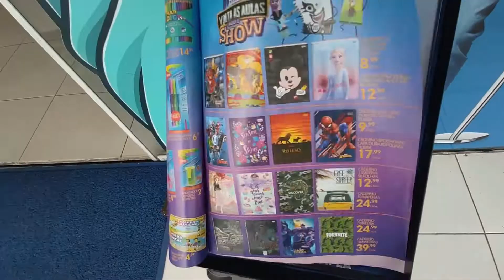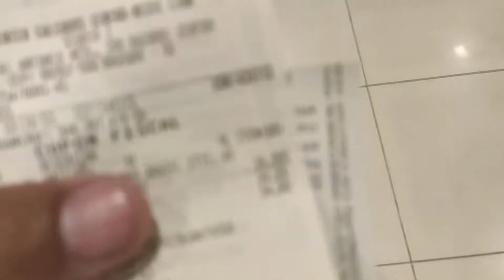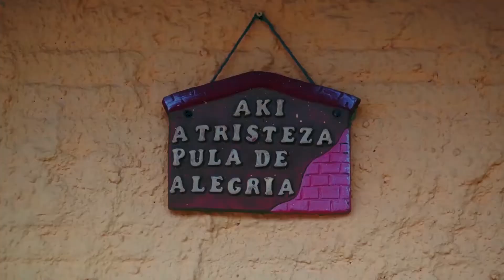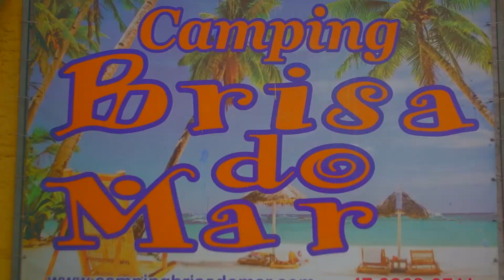SOL*38 | COMREI UM CHINELO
▼Seja um apoiador AUJI▼

  Juliano Auji, um filmaker e fotografo que gosta de inventar coisas, com sua kombi Auji e a Sol em festas e viagens.